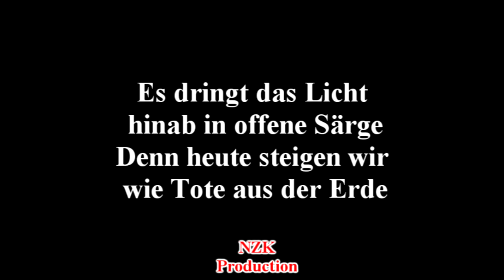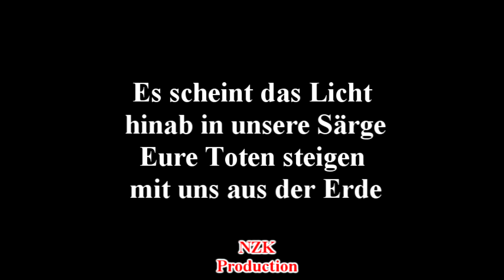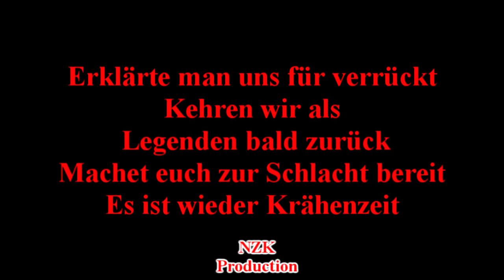Schwarzer Engel - Krähenzeit(Lyrics)